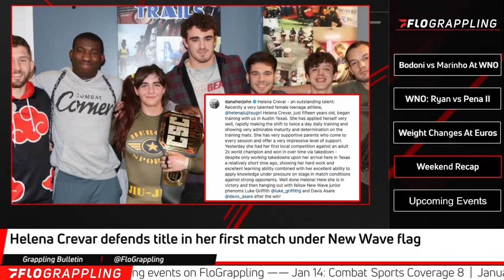The ADCC Champ Wants a WNO Belt | Grappling Bulletin Podcast (S2E2)